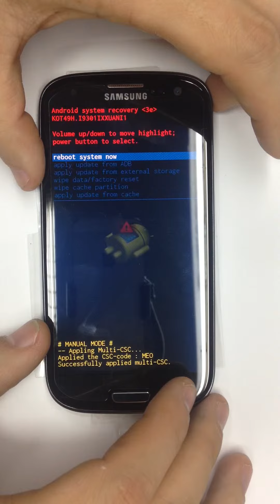Samsung SIII Neo Hard Reset i9301 / i9300 / i9305 #85 KikoBlog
Samsung SIII Neo Hard Reset

Vol UP + Home + Power ON